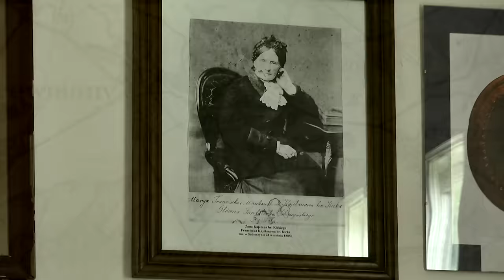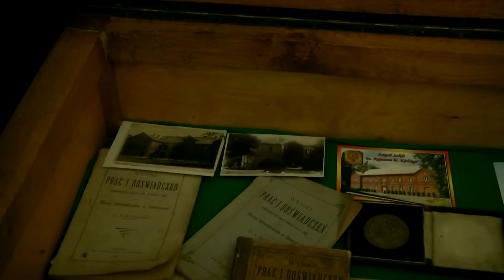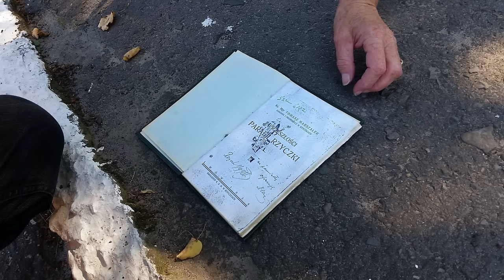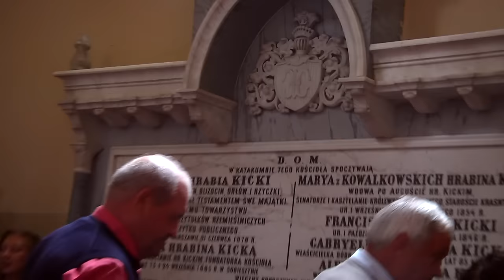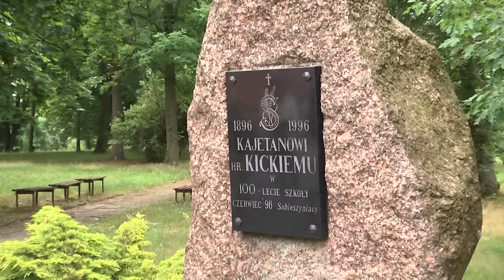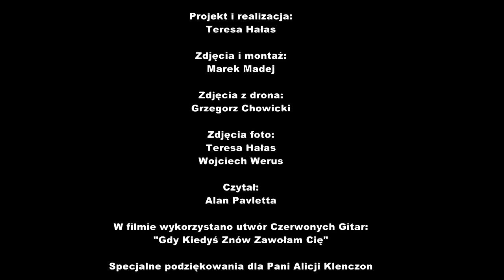Sakiewka Miłości - Orłów Murowany Kolonia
Materiał filmowy dedykowany pamięci Hrabiego Kajetana Kickiego.